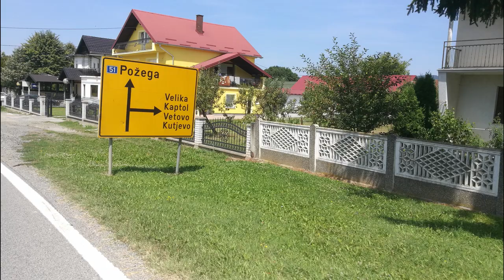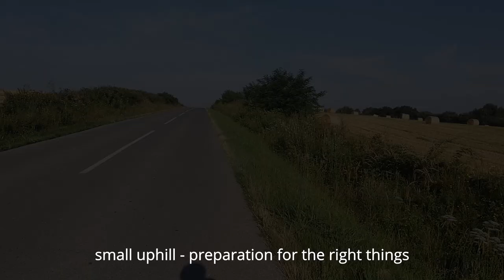2019 Bike Trip - Osijek - Orahovica (Jezero) - 125km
First Bike long trip Osijek (Briješće) to Orahovačko Jezero
Electric (Hybrid) bike – Range test
ECO mode used only on ascent 8% or higher

July 2019

Tech Gear
Huawei P9
Olympus SC-31MR (compact camera)
BH031 HD Mini WiFi 4K Action Camera – But lost all videos, some problem with SD card